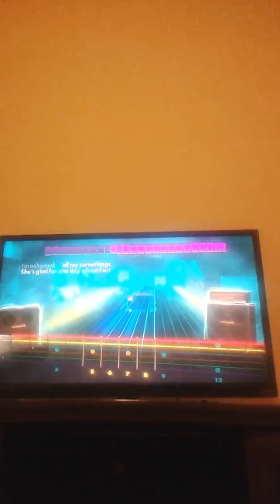Rocksmith remastered -fully alive(flyleaf DLC)